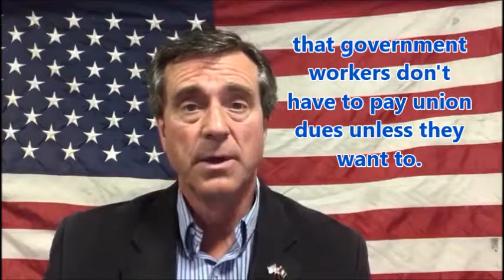End run around Janus decision? April 3, Wednesday, hear how!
Aaron Withe from Freedom Foundation describes the way Public Employee Unions plan to recover monies they lost after the Janus decision.  7 pm at Portland Airport Shilo, 11707 NE Airport Way - FREE admission - no membership or reservation requirements - Q&A and networking time - Select dinner option $20 - no host bar